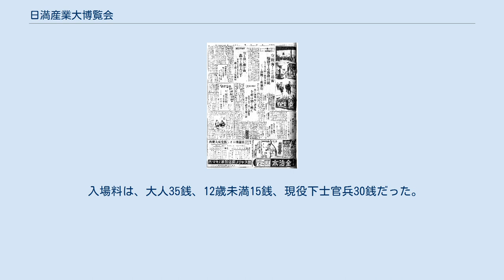日満産業大博覧会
富山県の行事・イベント
日満産業大博覧会（にちまんさんぎょうだいはくらんかい）は、1936年（昭和11年）4月15日から6月8日までの55日間、富山県富山市で開催された博覧会である。
富山市の神通川廃川埋立地（現在の富山県庁舎周辺）で開催された。
略称は「日満博」。
 1933年（昭和8年）5月9日富山商工会議所会頭の金岡又左衛門が「富山市を中心に博覧会を開設すること」に関する意見書を富山県知事に提出。
開催地については、富山市と高岡市が対立したが、次回開催地を高岡市とすることで富山市主催の日満産業大博覧会の開催が決定した。
 開催の背景には、第一次世界大戦の勝利による国内商工業の発展とそれに伴い全国的に博覧会開催の機運が盛り上がったこと、特に1932年（昭和7年）に金沢市で開催された「産業と観光の大博覧会」が刺激になったとされる。
 当初は、1935年（昭和10年）8月開催予定であったが、1934年（昭和9年）7月の大水害もあり、1936年（昭和11年）4月15日開催に延期された。
 博覧会の会場は、神通川の直流化（神通川馳越線工事）によって生じた神通川廃川地（敷地面積は約4万坪（13万2,000平方メートル））である。
神通川廃川地の処分は、明治末からの課題であったが、博覧会会場建設を契機とし、富山県庁や日本放送協会富山放送局、富山電気ビルデイングなどが建設された。
 展示館は、本館、日満記念館、観光館、電気と工業館、売薬振興館、富山県館など18の直営館と16の特設館があったとされる。
 出品数は、19万点以上であった。
 1936年（昭和11年）6月8日までの55日間。
入場者は913,030人を数えた。
 入場料は、大人35銭、12歳未満15銭、現役下士官兵30銭だった。
 博覧会に合わせて、富山市営軌道の市内循環線が開通した。